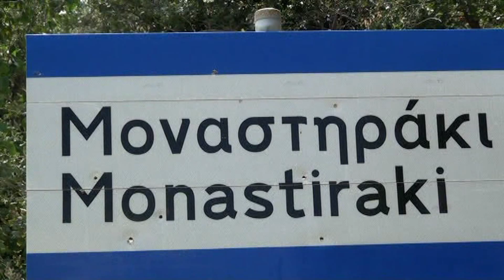ΔΙΑΦΗΜΙΣΤΙΚΟ Ε ΤΕΛΕ ΚΡΗΤΗ ΤΕΤΑΡΤΗΣ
ΚΑΛΉ ΧΡΟΝΙΆ ΦΊΛΟΙ ΜΟΥ . Συνεχίζουμε και φέτος κι όπου αντέξουμε τις τηλεοπτικές μας εκπομπές .Εν μέσω Κορωνιού τα πράγματα δυσκολεύουν όμως Δόξα τω Θεώ έχομεν 22 χρόνια βίντεο στ αρχείο μας να σας κρατούμε συντροφιά . . .